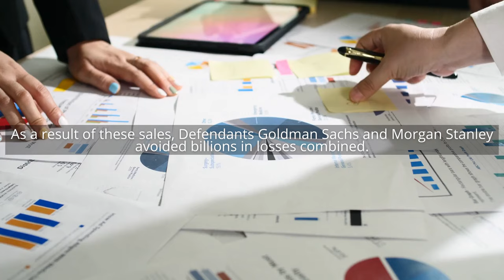Gaotu Techedu (GOTU) GOTU Stock News Today | INVESTOR ALERT Gaotu Techedu Inc $GOTU Stock Market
Gaotu Techedu and GOTU Stock News Today

The lawsuit seeks to recover shareholders' losses with NO out-of-pocket cost to you.

Eligible investors purchased securities between March 22, 2021 and March 29, 2021.

The class action alleges that:

Goldman Sachs and Morgan Stanley sold a large amount of Gaotu shares during the Class Period while in possession of material, non-public information about Archegos and its need to fully liquidate its position in the Company because of margin call pressure. As a result of these sales, Defendants Goldman Sachs and Morgan Stanley avoided billions in losses combined.

If you suffered losses on your Gaotu Techedu shares, you only have until December 20, 2021 to request that the court appoint you as a lead plaintiff. Acting as a lead  plaintiff is not a requirement to participate in monetary recovery, but you must meet the deadline to be considered as a lead plaintiff.

Get Social
_________________________Time Stamp ⏲️ ________________________
00:00 GOTU STOCK
00:08 We Give Shareholders a Voice
00:18 The lawsuit seeks to recover
00:30 The class action alleges:
00:51 December 20, 2021 to participate
01:11 Levi and Korsinsky

Videos that discuss Gaotu Techedu and GOTU Stock News Today

🔴AMC Stock Earnings! TSLA Down! DOGE Rip! GOTU Stock 45%! EDU, TAL! ETH! DWAC! Live Day Trading Beginner Trading
China Education Tutoring Stock Investing Ban | TAL | EDU | GOTU | VIPKid | Magic Ears | QKids Chris Norlund
GOTU Stock Update!!! GOTU Stock Prediction!!! GOTU Stock News!!! Gaotu TechEdu W.S. Trades Analysis
GOTU stock a BUY or SELL!?!? MASSIVE Crash in Chinese Tech Stocks! ZachlyTrades
GOTU (Gaotu Techedu) Stock Technical Analysis | 9/26/2021 Trade Brigade Video Charts
GOTU Stock Gaotu Techedu Inc Technical Analysis The Long Trader
The Worst Performing Stock in History? What to do now? GOTU Story in 5 minutes Global Market Insights
MASSIVE Crash in Chinese Tech Stocks! Should We Buy? $EDU $TAL $DIDI $GOTU The Brown Gent

Looking for gotu stock news? GOTU company and gotu techendu information for shareholders, gotu stocktwits and gotu or ticker GOTU which references to gotu stocktwits target which is for GOTU catalyst for uber this video discusses securities class action litigation and could affect GOTU buy and GOTU short squeeze forecast nasdaq 100 forecast and stocks to buy now, GOTU short squeeze and gotu stock forecast is target for GOTU price predictions.